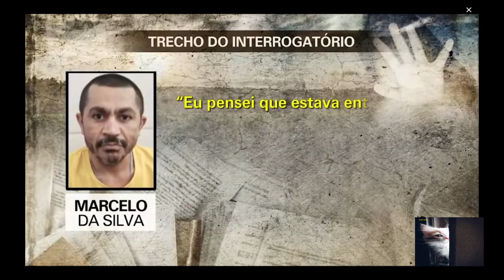Exclusivo depoimento de Marcelo da Silva no caso Beatriz Mota - DETALHES DO CRIME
homem suspeito de ter matado a facadas a menina Beatriz Angélica, numa escola particular em Petrolina, em 2015, disse em depoimento que o assassinato não foi premeditado e que só atacou a garota depois que ela começou a gritar, para silenciá-la. O Fantástico e o g1 tiveram acesso, com exclusividade, o conteúdo da confissão de Marcelo da Silva, de 40 anos, que contou detalhes do crime à Polícia Civil

Esse canal tem como objetivo trazer para você algumas curiosidades do mundo, dos famosos com entrevistas exclusivas, e do cotidiano. podendo ter alguns vídeos engraçados, diferenciados e filmes.
Serei muito grato pela sua companhia no canal.